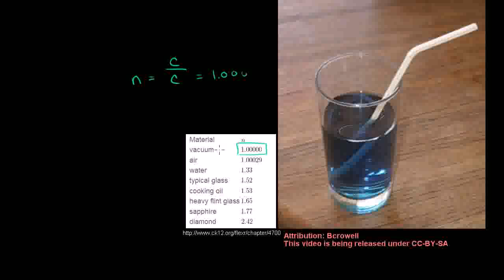Physics - Chap14 04Refraction and Snells Law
แปลโดยได้รับอนุญาตจาก Khan Academy